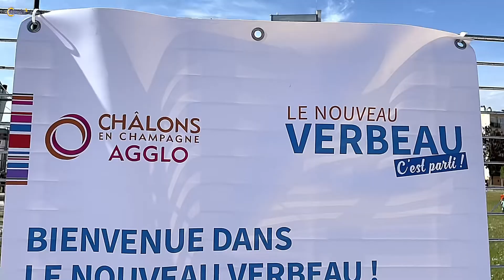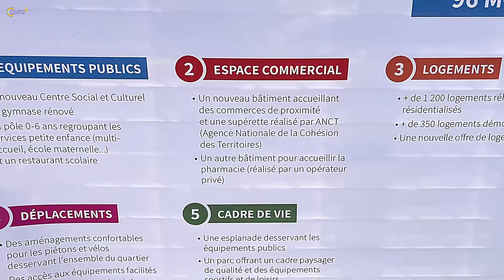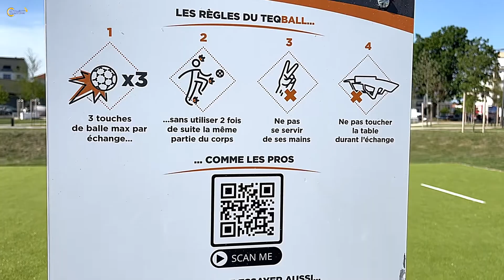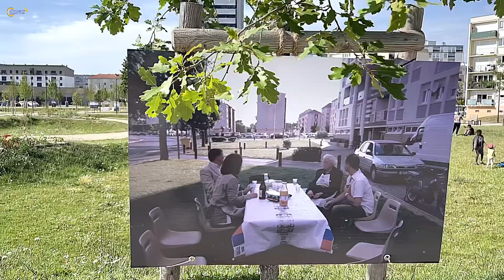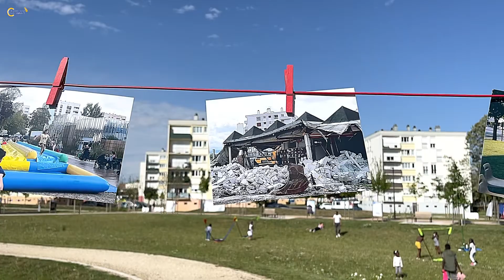Le parc du Nouveau Verbeau inauguré à Châlons-en-Champagne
𝗘𝗡 𝗜𝗠𝗔𝗚𝗘𝗦 - Ce vendredi 7 juillet, a eu lieu l’inauguration des nouveaux espaces publics et du parc du Verbeau, en presence du maire de Châlons-en-Champagne, Benoist Apparu, du président de Châlons Agglo, Jacques Jesson, et du préfet de la Marne, Henri Prévost.